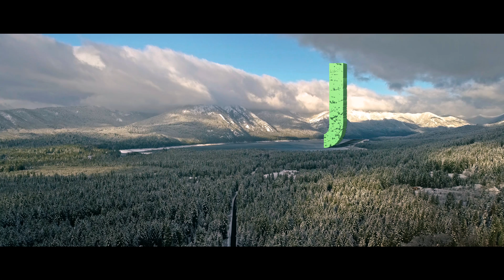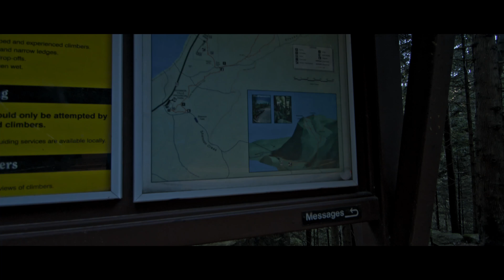Johns Northwest Adventures - Stawamus Chief Trail 4K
my trip to Canada in December, after a busy holiday season i manage to complete this video. im hiking the Stawamus Chief Trail or also known as, "The Chief".